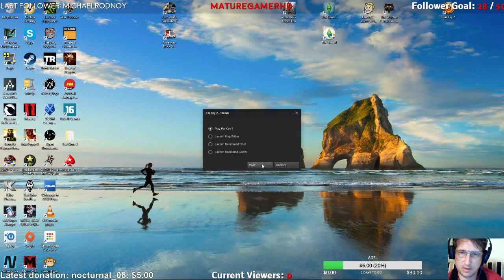Let's play Far Cry 2 - Stream - Ep.05 - Finishing first big mission